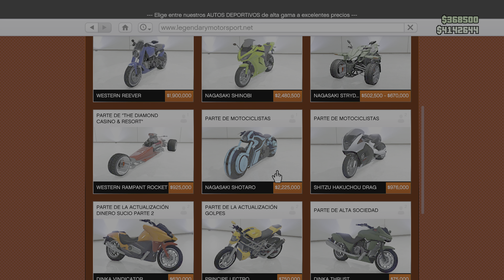PRIMER VEHICULO DE RECOMENDACION PARA CONTRARRELOJS GTA V ONLINE